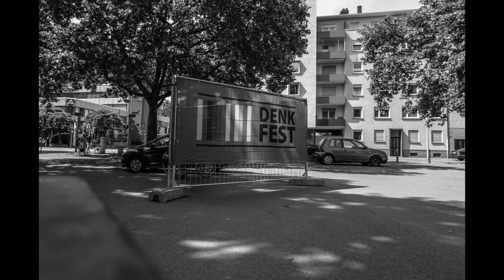Denken macht nicht glücklich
Titel aus dem Projekt: Das nicht ganz weiße Album